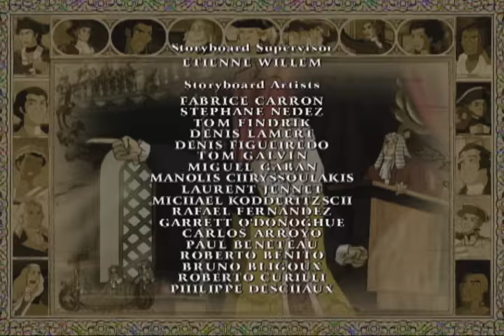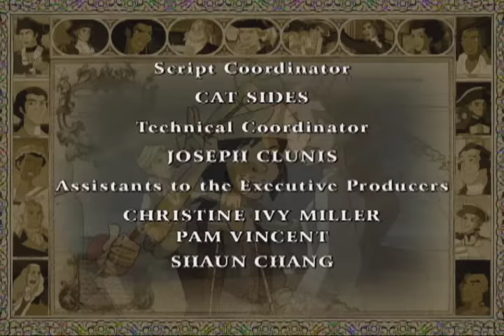Liberty's Kids 132 - Benedict Arnold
James, Sarah and Henri are there when Arnold tries to hand West Point over to British (9/21/80).  Arnold’s plot is uncovered when his accomplice Major Andre is captured (9/23/80).  Sarah, especially, is upset by her former friend’s treason.